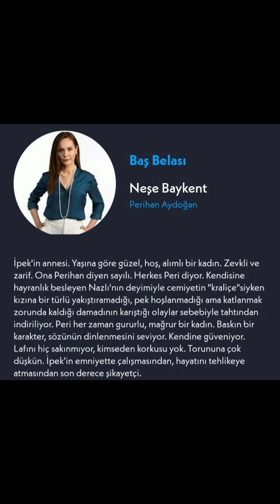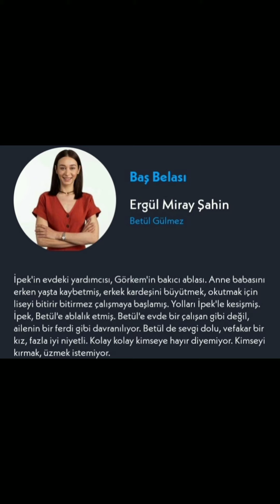başbelası oyuncuları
⭐Daha fazla video için LİKE ve YORUM atmayı unutmayın!

🚫Abonelerimizin dikkatine !

* Yorumlarda saygılı olup küfür ve hakaret edenleri spam olarak işaretleyiniz. (⛔ Küfür edenler direk kanaldan banlanacaktır. )